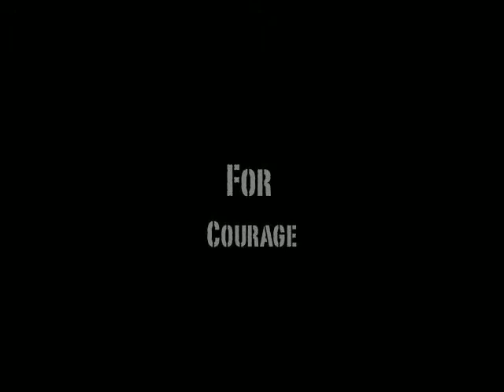Golder College Prep MCJROTC Recruting Video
Golder College Prep Marine Corps Junior Reserve Officer Training Corps Battalion.

In the video: 1st Annual Noble Street Drill Meet, Purdue University Drill Meet, Flight School, and Parris Island, South Carolina (Spring Break Trip).

Created By: C/Maj. Mielnik